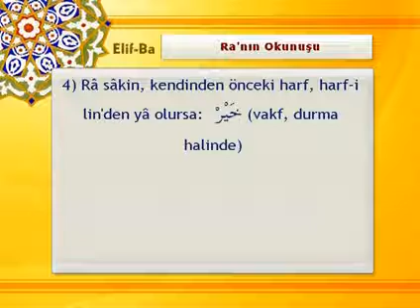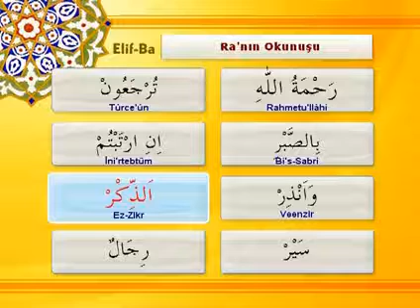Tecvit dersi 31 - Ra'nın Okunuşu